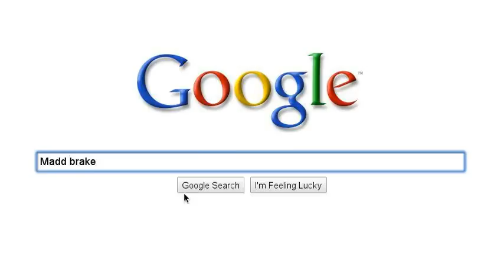My scooter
Some stuff i dont have yet but i ordered some off them. i will make an unboxing